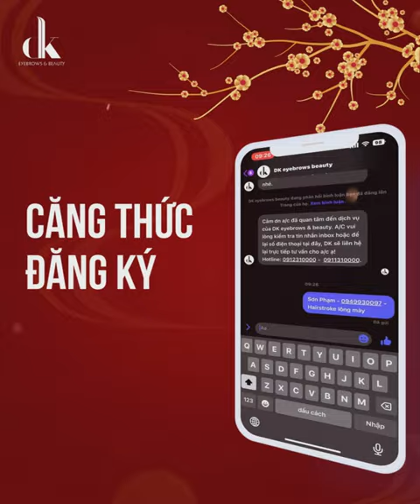RỘN RÀNG CHÀO XUÂN QUÝ MÃO - RƯỚC LỘC VỀ BAO LA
Tưng bừng không khí ngày xuân DK Beauty dành tặng các khách hàng lì xì đầu năm với TỔNG TRỊ GIÁ lên tới 𝟑𝟎𝟎𝗧𝗥 🧧
💰 Cơ hội sở hữu 𝐯𝐚̀𝐧𝐠 𝟗𝟗𝟗𝟗

~ 𝑪𝒉𝒖̛𝒐̛𝒏𝒈 𝒕𝒓𝒊̀𝒏𝒉 𝒔𝒆̃ đ𝒖̛𝒐̛̣𝒄 𝒂́𝒑 𝒅𝒖̣𝒏𝒈 đ𝒆̂́𝒏 (𝟐𝟎/𝟐 𝒅𝒖̛𝒐̛𝒏𝒈 𝒍𝒊̣𝒄𝒉) 𝒄𝒖̛́ đ𝒆̂́𝒏 𝒍𝒂̀ 𝒄𝒐́ 𝒍𝒊̀ 𝒙𝒊̀.
Đầu xuân khai sắc, đắc lộc cả năm tại: m.me/dkclinic.61nct

DK Beauty – Phun xăm thẩm mỹ hàng đầu Việt Nam. Nơi đây quy tụ đội ngũ chuyên gia nhiều năm kinh nghiệm cùng chất lượng dịch vụ khách hàng chuyên   nghiệp, cam kết mang lại vẻ đẹp tự nhiên, hài hòa và sự hài lòng tuyệt đối.

✓ Địa chỉ: 61 Nguyễn Công Trứ, Hai Bà Trưng, Hà Nội